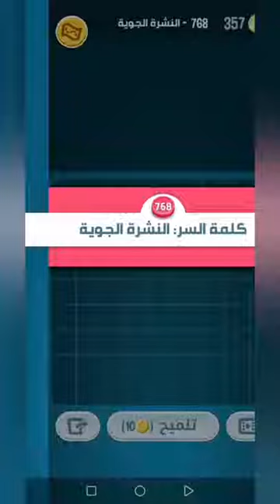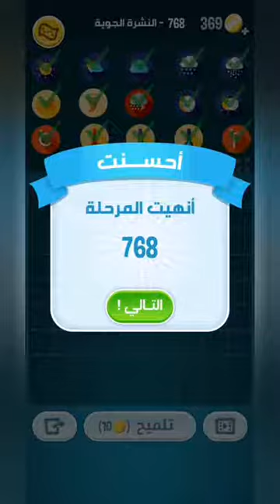كلمات كراش 768 - كلمة كراش 768 - حل كلمات كراش 768